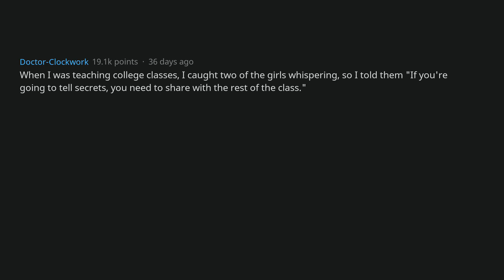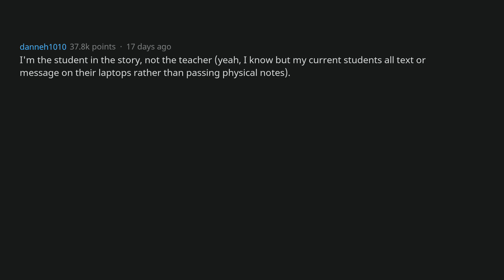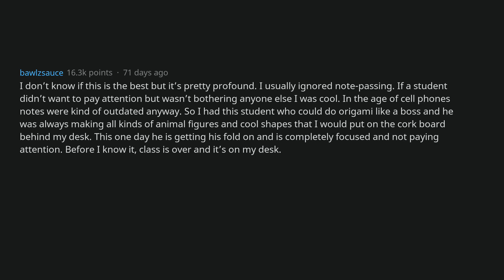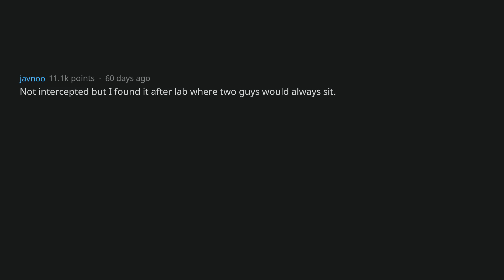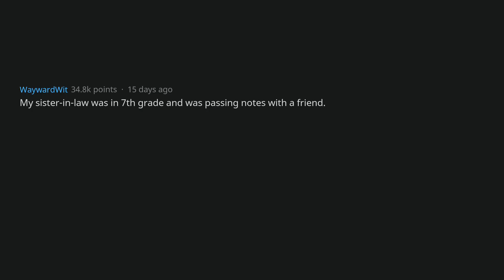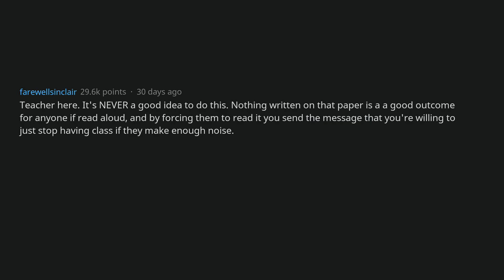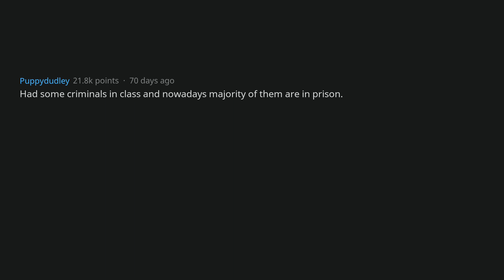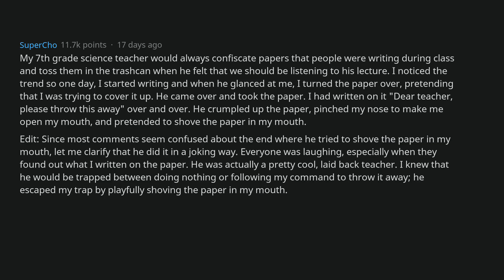Teachers, What's Your Best "Read The Note To The Class" Story? [Part 2] (AskReddit)